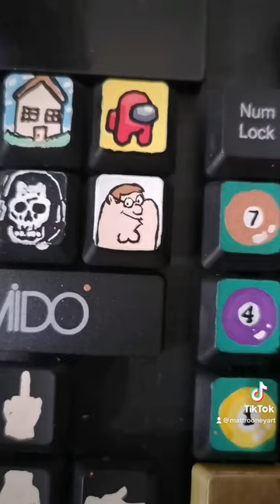DRAWING FAMILY GUY on a Keyboard With Posca Markers PART 91!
DRAWING FAMILY GUY on a Keyboard With Posca Markers PART 92! asmr DRAWING Super Mario on a Keyboard With Posca Markers PART 91! asmr DRAWING BUT on a Keyboard With Posca Markers PART 90! asmr Painting Letters on a Keyboard With Posca Markers PART 85! Ice fsce emoji ❄️🥶
Drawing BUT on a KEYBOARD!! Painting Letters on a keyboard with posca markers

Drawing Super Mario With Posca Markers Fusion Effect Activating A New Posca Pen Beige! Drawing THE Simpsons with POSCA MARKER’S Glow Effect satisfying Drawing in DIFFERENT art styles with POSCA MARKER’S Glow effect simpsons Tutorial learn to draw with matt rooney art drawing tutorials made easy step by step breakdown of how to achieve your favourite cartoon characters and comic book superheroes drawing ideas painting drawing sketching portrait cartoon sketches sketches quick sketches Art Pencil Sketch how to draw learn to draw sketch practice skills art skills drawing tips drawing equipment tools art artwork Looney tunes art program cartoon kid show TV show 90s Matt Rooney art TikTok YouTube subscribe follow drawing tips drawing ideas learning to draw shading sketching portraits kids cartoonsPokémon Family Guy Simpsons Luca horror Freddy Krueger Schwarzenegger terminator Stallone drawing all things 80s 90s naughties Simpsons noughties 2000 actors famous people spiderman marvel heroes and villains nostalgic retro art channel Timelapse speed drawing speed painting wall painting mural ideas bedroom mural Artwork drawing ideas painting ideas drawing portrait cartoon sketches quick sketches villains the joker best villains DC comics DC villains Marvel villains mental health cartoon drawing art pencil draw timelapse movies movie star learn to draw drawing ideas Quick draw famous people portraits drawing and painting channel posca pens alcohol pen markers watercolour art materials Matty Rooney art Batman The Simpsons Glitch Effect Homer Bart Simpson Mash up posca art posca pens posca markers paint pens Adri Artsy Nashvibes art Hunter Fekete x ray pixel glitch drip art canvas wall art murals painting arts and crafts custom phone cases custom keyboard drawing in snow drawing materials acrylic paints